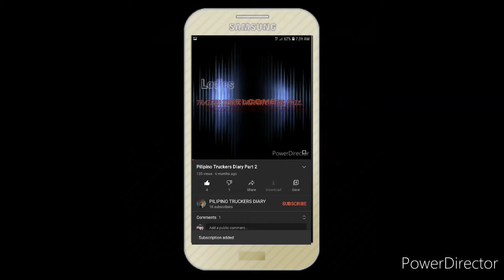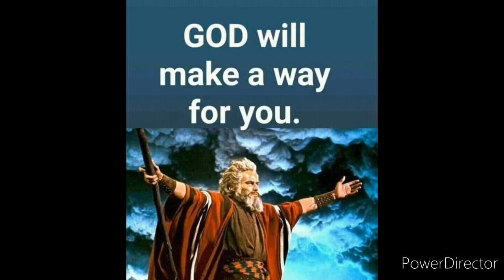Typhoon Ulysses ,victims Drive